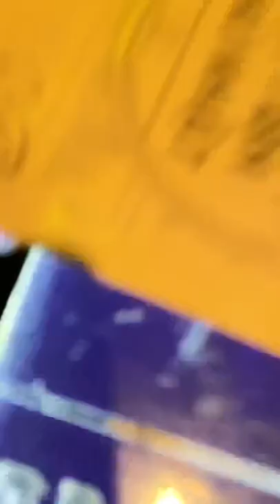Bia tươi, gái xinh, nhạc phê quên lối về luôn - quán bia số 1 Hà Nội có gì